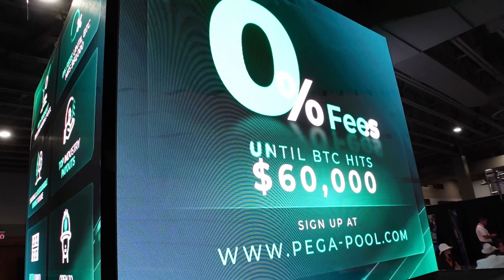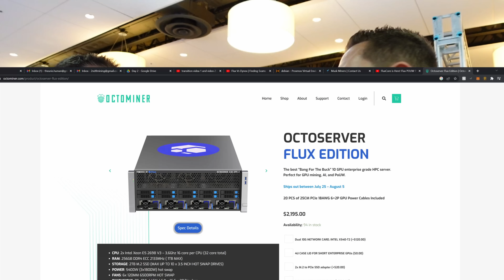What New Crypto Miners are On the Way!? Lokotech, JingleMining, Flux POUW & More!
In today's video we are at Mining Disrupt 2023 and checking out What New Crypto Miners are On the Way!? I had a chance to connect with the Pega Pool team to talk about their New 0% Bitcoin Mining Fees on their Mining Pool.  As well as stopped at the Jingle Mining Booth to connect with Candy on their upcoming Jasminer X16-Q that mines Ethereum Classic and Zilliqa. I also had a chance to checkout the MASSIVE Jasminer X16-P New Monster Ethereum Classic Miner. Lokotech is Legit!  I stopped by their booth and got to see the New LokoTech USB Miner and discuss the LokoTech Hashblade.  Their new crazy efficient Dogecoin and Litecoin Miner Drops in the next few months!  Finally I stopped over at the Flux Booth to checkout their New FluxCore Application that is an entire Ecosystem for Crypto Mining.  You can mine Crypto on their system and when needed it will pivot to Proof of Useful work.  The New FluxCore Dashboard looks amazing!  Great Event!  Gets me Excited for CryptoCurrency!

💰Use Checkout Code "TheHobbyistMiner" for $50.00 Off

👕Want to Represent and ROCK your Favorite GPU? I launched a Brand New Store Front for GPU Mining Enthusiast! New GPU Apparal Every 3 Months! Checkout

🔥𝐀𝐦𝐚𝐳𝐨𝐧 𝐋𝐢𝐧𝐤𝐬 𝐟𝐨𝐫 𝐌𝐢𝐧𝐞𝐫𝐬 𝐭𝐨 𝐂𝐡𝐞𝐜𝐤𝐨𝐮𝐭:
🔸My Favorite Efficient Inexpensive RX6600 GPU
🔸 One of the TOP NVIDIA GPUs I Can Recommend the 3070
🔸Beginner 6 GPU Mining Rig Frame
🔸12 GPU Mining Rig Frame
🔸iFixIt Tool Kit for Miners
🔸Thermal Pads I Have Tested – Kritical 20 W/mK
🔸Thermal Paste I Use MX-4
🔸 1200w Server Power Supply I Use for My GPU Rigs and Mini ASIC Miners
🔸Breakout Board for Server PSU
🔸1300w ATX Power Supply for GPU Mining
🔸Mini Screen for GPU Mining Rigs
🔸Sony ZV1 Camera I Use

📺Video Content and Chapters
00:00 Mining Disrupt Day 2
01:52 Pega Pool is Now Offering 0% Pool Fees and Giving Away 1 Bitcoin!
04:32 Looking for ASIC Hardware and ASIC Hosting Service, Checkout Musk Miners
06:20 The Lokotech is Legit!  Check this Out!
10:24 Jasminers can Now Mine Zil!  Checkout their New Miners!
13:50 Flux Proof of Useful is Here! Checkout their New FluxCore Platform!
16:58 What Pushed Bits Be Trippin to Pivot from GPU Mining to ASIC Crypto Mining